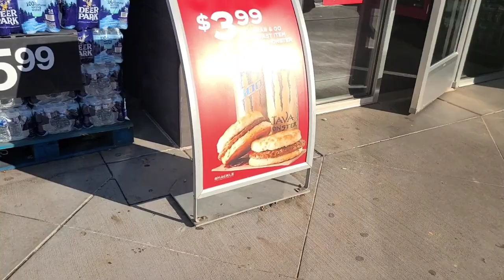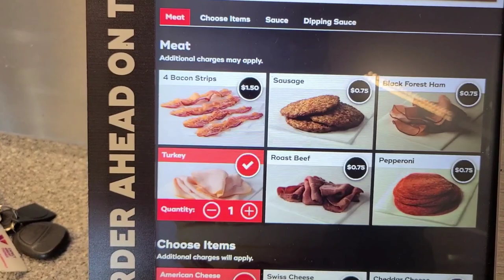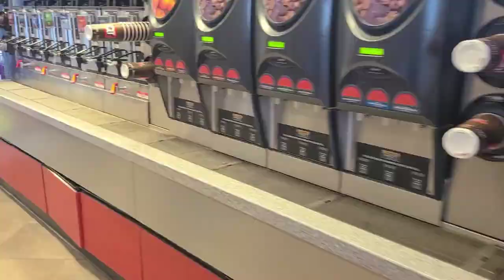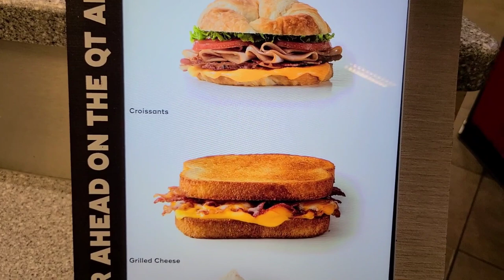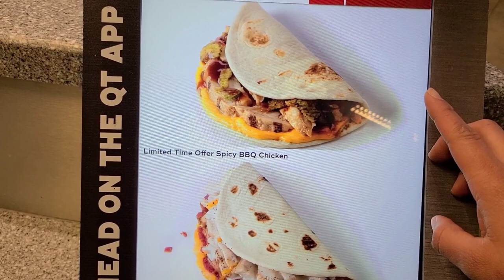I only ate Gas Station Food for 24 hours!!!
Hey Everyone!!!  In this video I'll be eating QT Gas Station Food for 24 hours.  I hope y'all have a wonderful Blessed Day on Purpose. Mukbang Eating Show Macaroni and Cheese